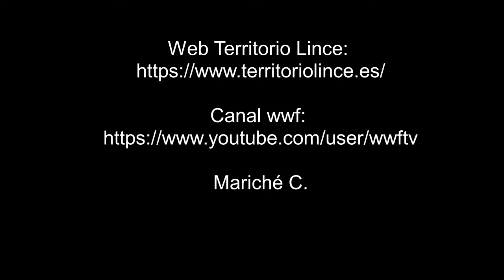Rapaz "luchando" contra el viento - 08-02-21